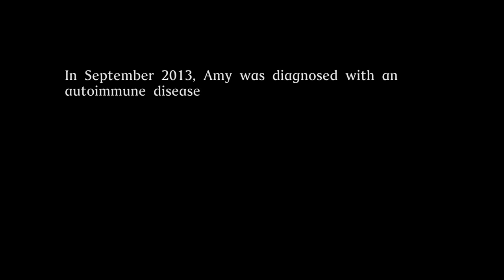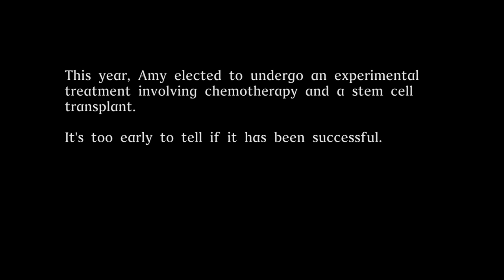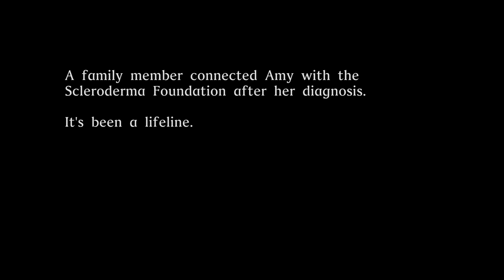Amy's Story - The Scleroderma Foundation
Meet Amy and learn about the challenges of living with scleroderma.